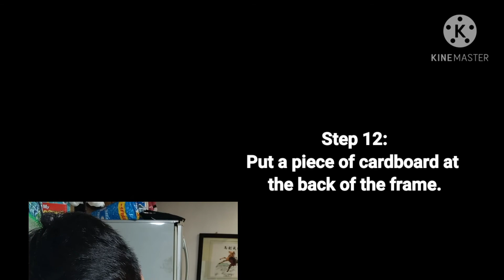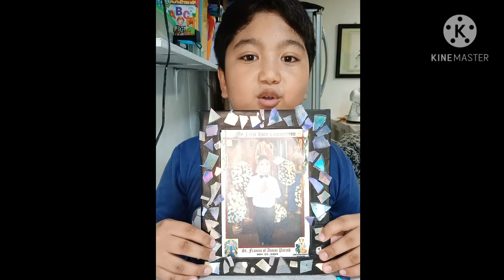HOW TO MAKE A PICTURE FRAME USING A RECYCLED MATERIALS |SCIENCE 5